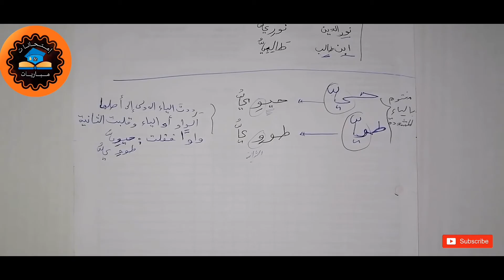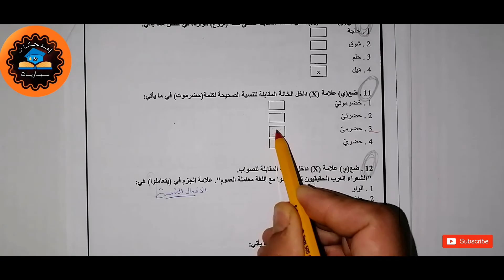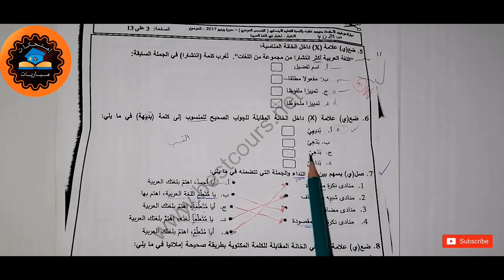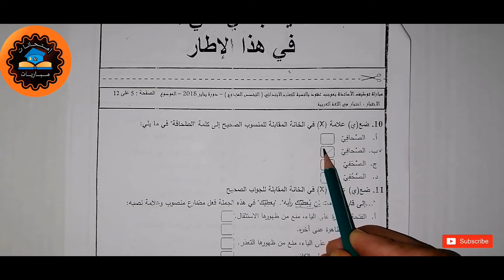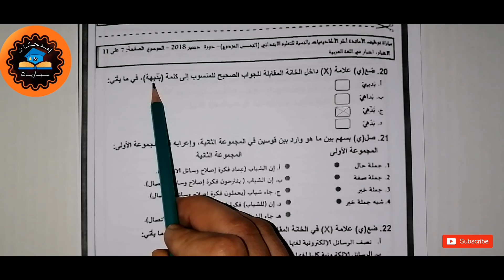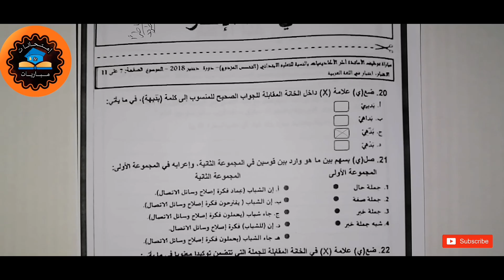شرح درس النسبة مع نماذج من إمتحانات التعليم السابقة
درس النسبة
شرح درس النسبة
ياء النسبة
الياء المشددة
شرح درس النسبة بالتفصيل
الاسم المختوم بتاء التأنيث
الأسماء مكسورة العين
نسبة الاسماء المثنى و الجمع
نسبة الاسماء المقصورة
نسبة الاسماء المنقوصة
نسبة الاسماء الممدودة
دروس اللغة العربية و ديداكتيكها
انواع التمييز في اللغة العربية
درس النسبة مع تمارين
تمارين و حلول من درس التمييز
نماذج من الامتحانات السابقة
تصحيح امتحانات التعاقد اللغة العربية 2016
تصحيح امتحانات التعاقد اللغة العربية 2017
تصحيح امتحانات التعاقد اللغة العربية 2018
تصحيح امتحانات التعاقد اللغة العربية 2019
تصحيح امتحانات اطر الاكاديميات اللغة العربية 2016
تصحيح امتحانات اطر الاكاديميات اللغة العربية 2017
تصحيح امتحانات اطر الاكاديميات اللغة العربية 2018
تصحيح امتحانات اطر الاكاديميات اللغة العربية 2019
تصحيح امتحانات التعليم اللغة العربية2016
تصحيح امتحانات التعليم اللغة العربية2010
تصحيح امتحانات التعليم اللغة العربية2011
تصحيح امتحانات التعليم اللغة العربية2012
تصحيح امتحانات التعليم اللغة العربية2013
تصحيح امتحانات التعليم اللغة العربية2014
تصحيح امتحانات التعليم اللغة العربية2015
تصحيح امتحانات التعليم اللغة العربية2017
تصحيح امتحانات التعليم اللغة العربية2018
درس النسبة للسنة الثانية اعدادي
درس النسبة يوتيوب
أمثلة من درس النسبة
شرح درس النسبة يوتيوب
الاستعداد لمباريات التعليم 2021
شرح درس النسبة بطريقه سهله
شرح مفصل لدرس النسبة
شرح درس النسبة للصف التاسع
درس نموذجي النسبة
درس النسبة ملخص
درس النسبة مع امثلة
درس النسبة مع التمارين
ملخص درس النسبة
قواعد درس النسبة
درس النسبة  كامل
شرح درس النسبة كامل
درس النسبة في اللغة العربية
اعراب النسبة
درس النسبة في القواعد
تمارين في درس النسبة
نماذج اعراب في درس النسبة
جمل في درس النسبة
اسئلة على درس النسبة
المنصوبات
حل درس النسبة صف حادي عشر
تصحيح امتحانات التعليم اللغة العربية 2019
 ملخصات مركزة
دروس اللغة العربية الابتدائي
دروس اللغة العربية الاعدادي
دروس اللغة العربية الثانوي
ملخصات و قواعد اللغة العربية
الاعراب في اللغة العربية
كتب قواعد اللغة العربية
امتحانات التعليم بالتعاقد
امتحان التعليم الابتدائي مزدوج اللغة العربية 2016
امتحان التعليم الابتدائي مزدوج اللغة العربية 2017
امتحان التعليم الابتدائي مزدوج اللغة العربية 2018
امتحان التعليم الابتدائي مزدوج اللغة العربية 2019
امتحان التعليم الابتدائي اطر الاكاديميات اللغة العربية 2016
امتحان التعليم الابتدائي اطر الاكاديميات اللغة العربية 2017
امتحان التعليم الابتدائي اطر الاكاديميات اللغة العربية 2018
امتحان التعليم الابتدائي اطر الاكاديميات اللغة العربية
2019